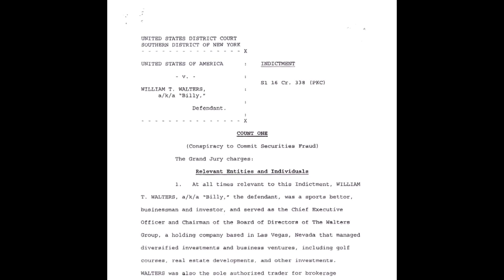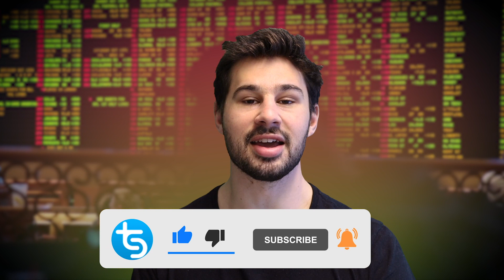Billy Walters, from the Most Feared Bettor in the World to Prison | People Who Got Rich From Betting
Billy Walters has been described by odds-makers in Nevada as a Great White Shark; the most dangerous and feared sports bettor in the world. For four decades, Walters amassed hundreds of millions of dollars from sports betting, mostly on the American Football and Basketball. Billy simply loves betting, one time he won $400k on a hole in golf, and $1m on a round. His story is quite incredible when you take into account that his family was dirt poor and his mother an alcoholic.